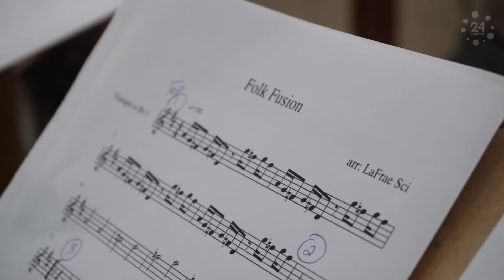Репетиция мировой музыкальной премьеры «Energy»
Репетиция проекта «Молодежный биг-бэнд» с музыкантом и композитором ЛаФрей Ски. Под ее руководством молодые красноярские музыканты представят гостям фестиваля «МИР Сибири» мировую премьеру «Energy», специально созданную в честь юбилея фестиваля.